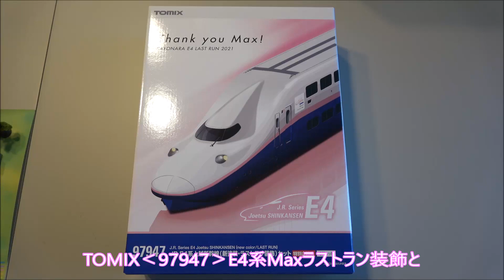Nゲージ 鉄道模型 E4系Maxラストラン装飾・200系入線 新潟を走った7列車同時走行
TOMIX E4系Maxラストラン装飾と200系E編成を始め、新潟を走った14列車の走行動画です。7列車の同時走行を録画し、車両を入れ換えて14列車の走行シーンを収録しています。
この数年で引退した列車がとても多く、つい最近まで見ることができたのにいなくなってしまった車両がいっぱいです。
新潟感も満載です。